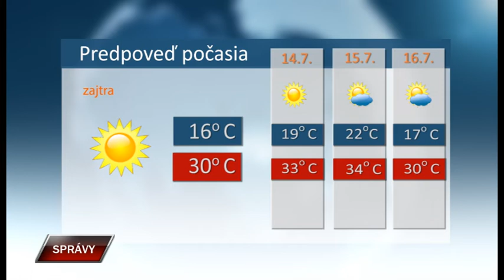Spravy za 12 7 2022